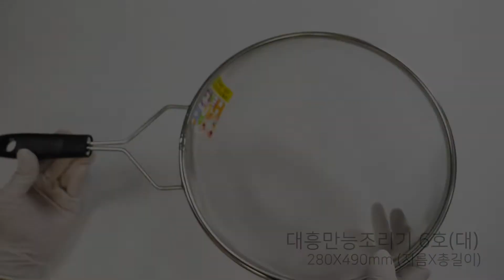[상세영상] 대흥만능조리기 (3,4,6호)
대흥만능조리기 (3,4,6호)

[규격]
3호 190x360 mm (지름x총길이)
4호 220x395 mm (지름x총길이)
6호 280x490 mm (지름x총길이)